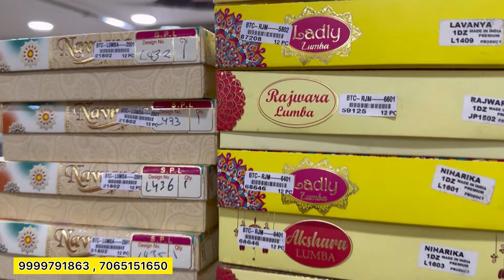Fancy Rakhi का व्यापार in Delhi | Rakhi Items Wholesale Market | राखी का सारा सामान होलसेल दाम पर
shop Name-BASMA TRADING COMPANY

321.322,Gali Press Wali, Sadar Bazar, Delhi-110005

rakhi wholesale market in kolkata
rakhi whatsapp status
rakhi whatsapp status telugu
rakhi wholesale
rakhi wholesale market in surat
rakhi wholesale market in hyderabad
rakhi what's in my bag
rakhi wholesale market in ahmedabad
rakhi wholesale market in delhi 2022
rakhi whatsapp video
rakhi wholesale market 2022
wholesale market
rakhi market sadar bazar
wholesale rakhi
wholesale rakhi market in delhi
rakhi manufacturing business
rakhi manufacturers
box packing rakhi
cheapest rakhi
sadar bazar fancy rakhi
delhi rakhi market
kids rakhi
rakhi making factory
sadar bazar delhi cantt
rakhi making factory
india wholesale market
rakhi manufacturer in delhi
rakhi wholesale shop in sadar bazar
rakhi wholesale shop in delhi sadar bazar
rakhi factory
rakhi wholesale market in mumbai
rakhi wholesale
rakhi sadar bazar delhi
rakhi sadar bazar
rakhi sadar bazar delhi 2021
rakhi sadar bazar 2021
rakhi wholesale sadar bazar delhi
rakhi wholesale market sadar bazar
rakhi manufacturer
rakhi wholesale shop in delhi
rakhi business idea
rakhi ka businesses kese kare
sadar bazar rakhi shop
rakhi wholesale market sadar bazar delhi
राखी ही राखिया 50p में। Rakhi 2021 New Collection || Wholesale Rakhi Only 50p | Rakhi in Sadar Bazar
Rakhi market delhi/ Sadar bazar Rakhi | Wholesale Rakhi market sadar bazar/Only 50p | (Sadar Bazar})
Rakhi video
राखी मार्किट
Rakhi Market
Rakhi Market Delhi
Rakhi Market in kolkata
Rakhi Market Mumbai
Rakhi Market 2021
Rakhi Market Ahamadabad
Rakhi Market Raipur
Rqkhi Market Delhi
Rakhi Market Rajkot
Rakhi tyohar
Rakhi Price
Rakhi Desing
Raksha bandhan
Rakhi Fastivel
Wholesale rakhi market
Cheapest rakhi market
Cosmetic Whoelsale Market in Delhi Sadar Bazar
Jewellery Wholesale Market in Delhi Sadar Bazar
Cosmetic Jewellery Wholesale Market in Delhi Sadar Bazar